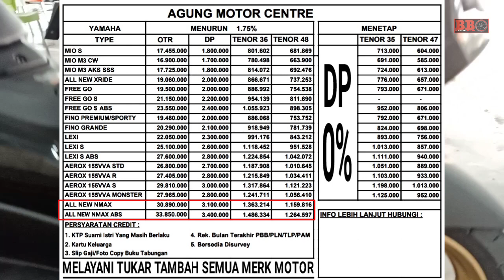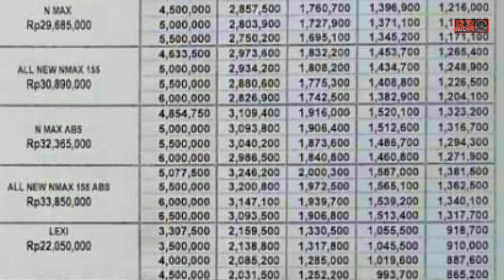Contoh SIMULASI KREDIT NEW YAMAHA NMAX ABS dan Standar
Divideo ini adalah khusus Simulasi Kredit Yamaha nmax. Contoh kredit ini mungkin berguna buat calon pembeli yamaha nmax 2020.